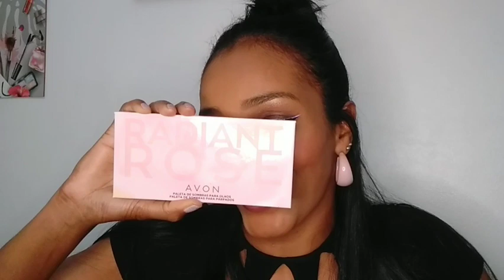Minhas makes MAIS CARAS 💸💸💸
🔻Pedido mínimo:
✔R$100,00

VITÓRIA DISTRIBUIDORA
✔Comissao de 40%
✔ Catálogo gratuito